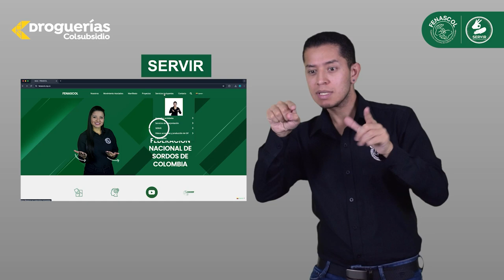Droguerías Colsubsidio en alianza con FENASCOL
¡Comunicación Sin barreras!
Droguerías Colsubsidio en alianza con la Federación Nacional de Sordos de Colombia - FENASCOL brinda información oportuna y efectiva utilizando el Servicio de Interpretación Virtual - SERVIR para la atención de usuarios sordos usuarios de Lengua de Señas Colombiana- LSC